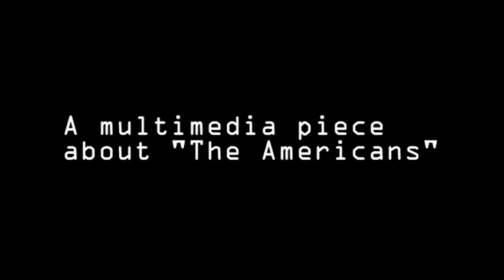The Americans in America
A multimedia piece about "The Americans" by Robert Frank. Edited for the PhotoBook Club Lisbon second reunion, in June 2012.